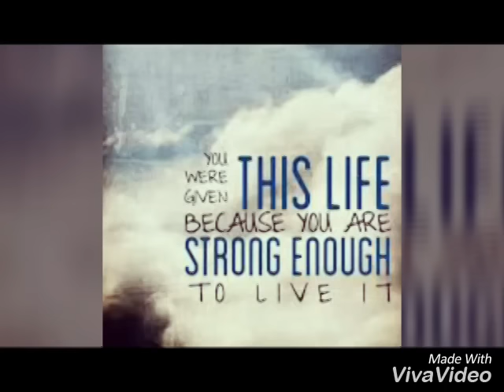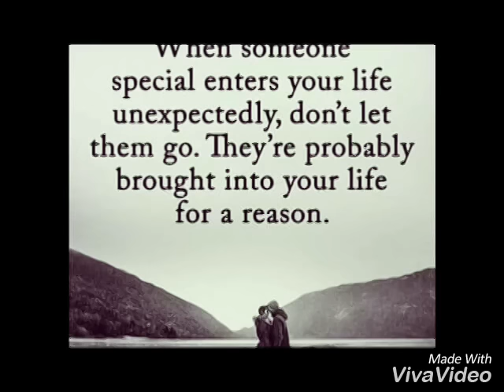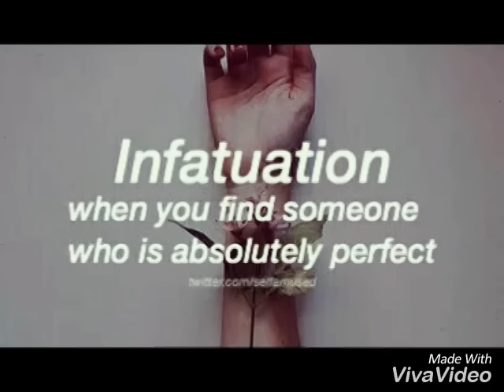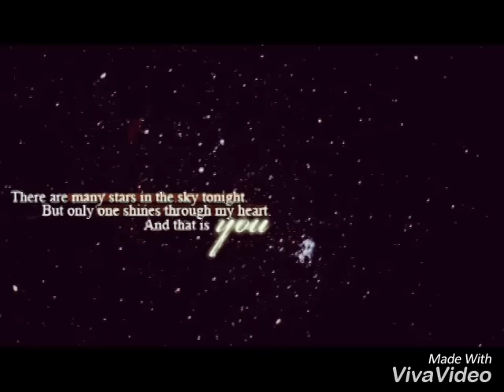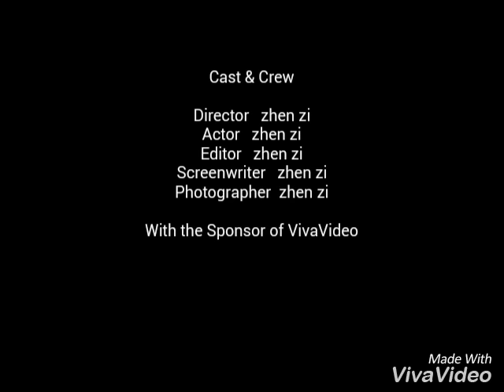a vERy spEcIAl lOvE - kISswARd oFf-cAM lOVetEAm